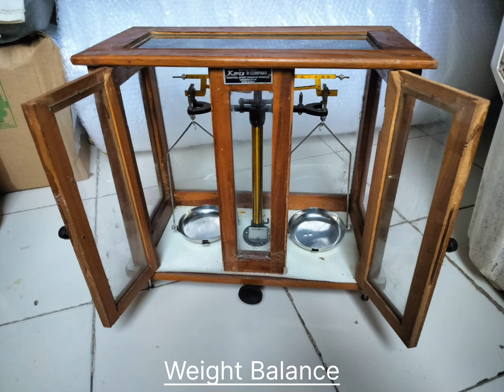Weight Balnce Device | Vintage Pawn Shop Weight Balance Machine | Weight Measuring Scales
A scale or balance is a device used to measure weight or mass. These are also known as mass scales, weight scales, mass balances, massometers, and weight balances.

                      The traditional scale consists of two plates or bowls suspended at equal distances from a fulcrum. One plate holds an object of unknown mass (or weight), while objects of known mass or weight, called weights, are added to the other plate until mechanical equilibrium is achieved and the plates level off, which happens when the masses on the two plates are equal. The perfect scale rests at neutral. A spring scale will make use of a spring of known stiffness to determine mass (or weight). Suspending a certain mass will extend the spring by a certain amount depending on the spring's stiffness (or spring constant). The heavier the object, the more the spring stretches, as described in Hooke's law. Other types of scales making use of different physical principles also exist.

Some scales can be calibrated to read in units of force (weight) such as newtons instead of units of mass such as kilograms. Scales and balances are widely used in commerce, as many products are sold and packaged by mass.